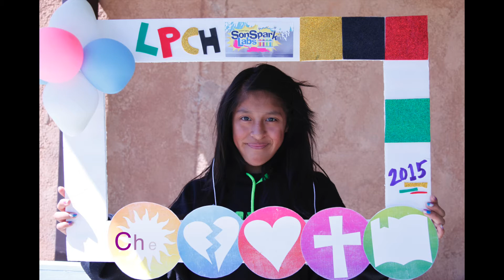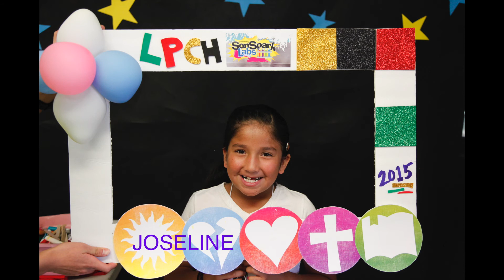휴스톤 사랑의교회 나바호 단기선교 2015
휴스턴 사랑의 교회를 방문해 주신 분들을 환영합니다. 휴스턴 사랑의 교회는 ECO(복음언약장로교)교단에 소속된 휴스턴 북동부에 위치한 한인 교회입니다.